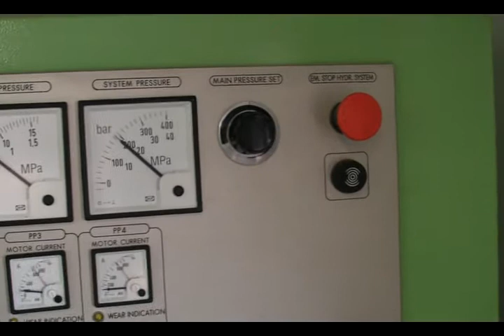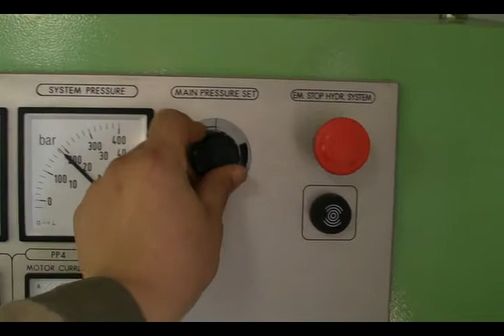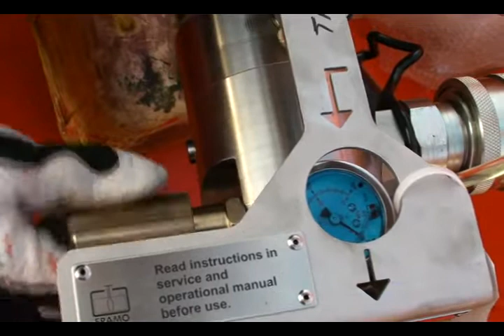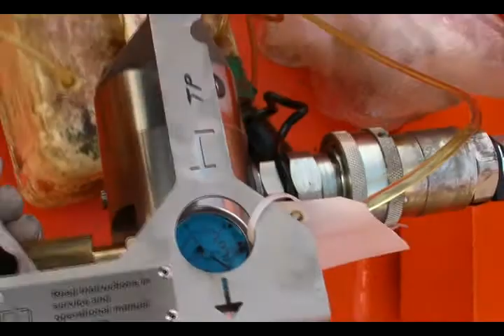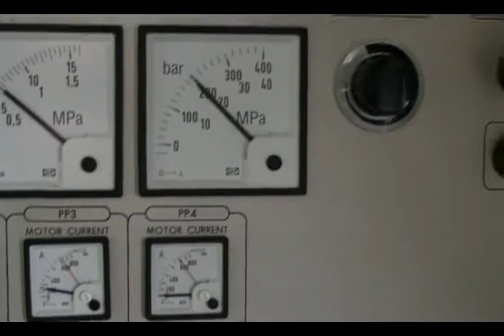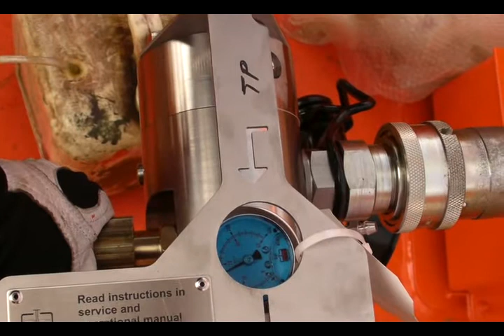FRAMO PORTABLE PUMP DEMO